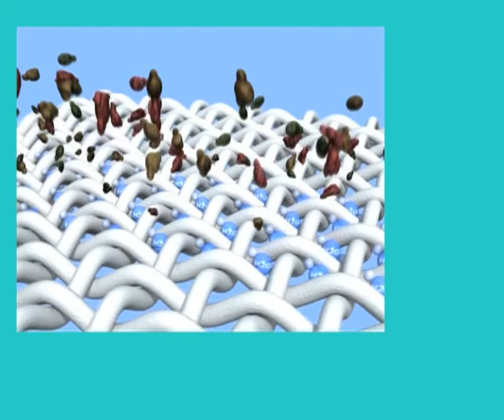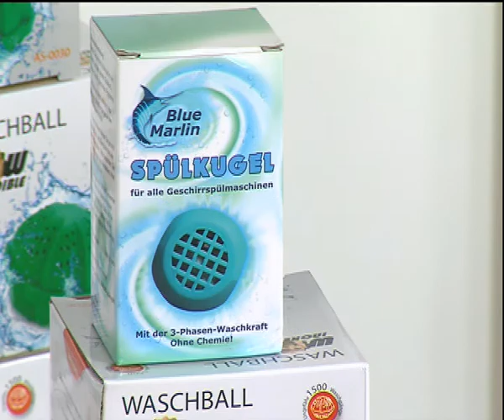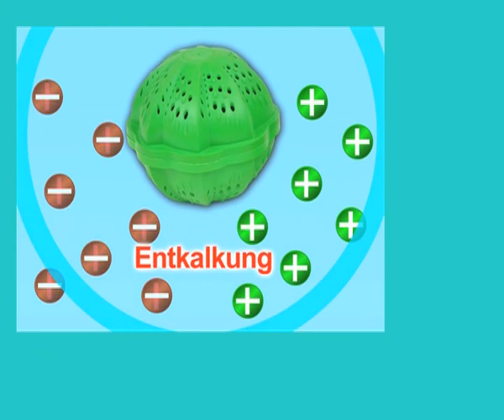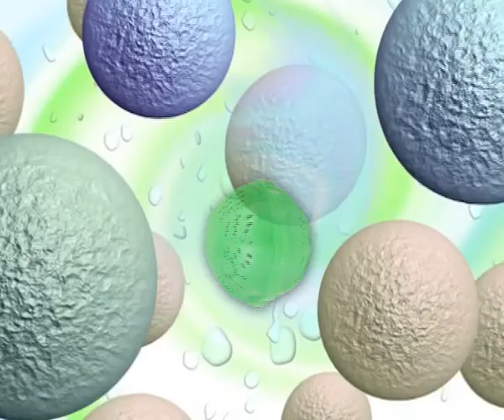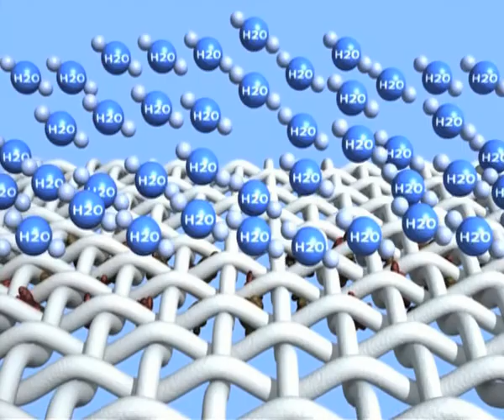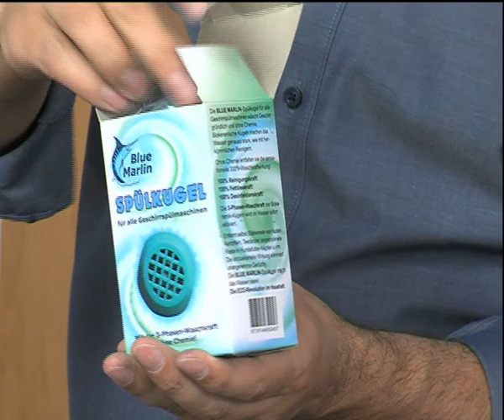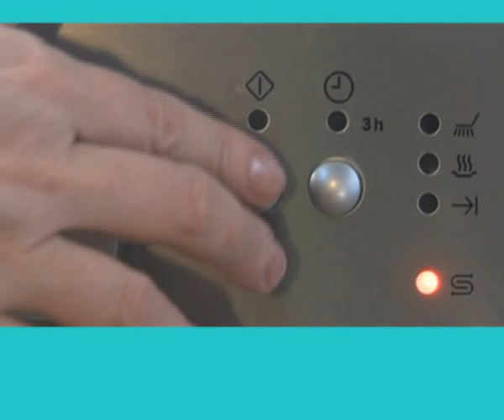Express Shop :: Waschball + Spülkugeln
Einfach in der Handhabung: Geben Sie die Kugel in die Waschmaschine und fügen Sie nur eine kleine Menge Waschmittel (ca. 1 Esslöffel) bei, wenn Sie möchten, dass Ihre Wäsche einen speziellen Duft bekommt. Waschen Sie Ihre Wäsche wie gewohnt. Ein Weichspüler ist nicht notwendig! Nach dem Gebrauch den Ball rausnehmen und austrocknen lassen. Deformierung der Kugel kann Normal sein und beeinträchtigt nicht die Waschleistung. Bitte nach Gebrauch nicht in der Waschtrommel aufbewaren!